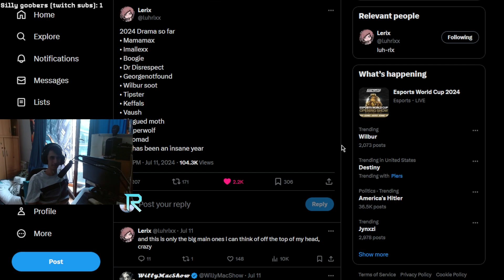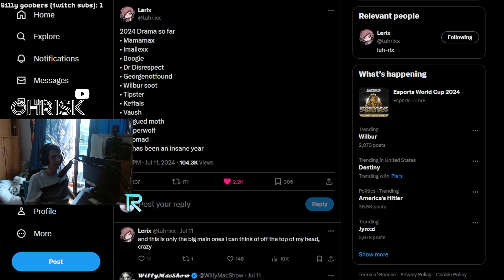Ninja talks about RETIREMENT and the INTERNET in 2024 (OhRisk Reacts)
Today Ninja Fortnite talks about retirement while i a streamer who streamer highlights reacts xqc reacts fortnite fortnite chapter 5 season 4 internet cancel culture ninja retiring ninja retired ninja retirement

[📱SOCIALS📱]

[🎮DISCORD SERVER🎮]